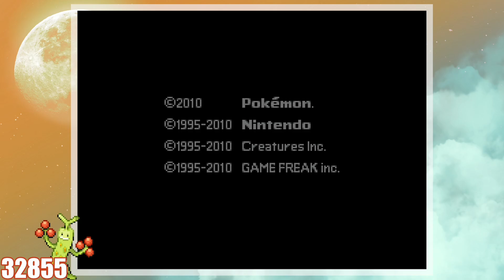This Shiny Hunt Took Over 300 Hours! (Shiny Sudowoodo after 32,856 Soft Resets)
This hunt has been why I haven't uploaded in a while...
Hope everyone is enjoying their Safari Week!